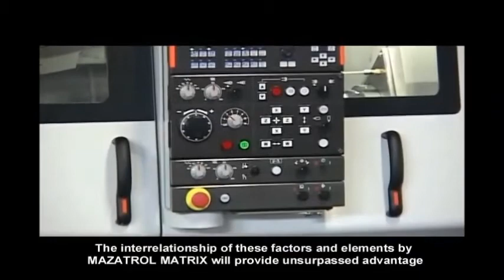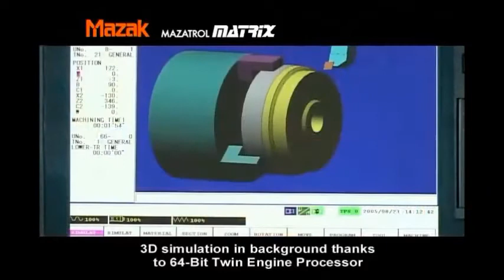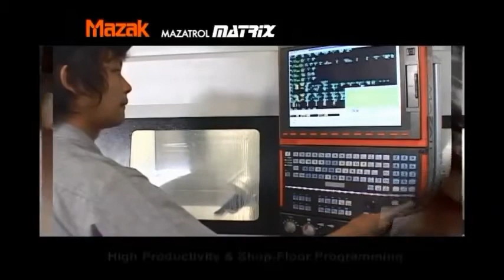INTERMAHER MAZAK Mazatrol Matrix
INTERMAHER: Distribuidor exclusivo de MAZAK en España.